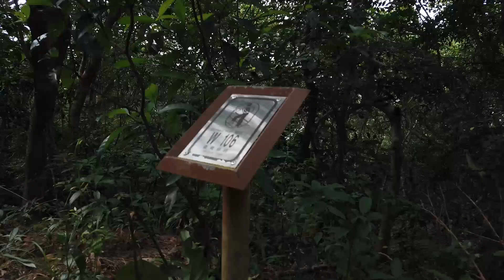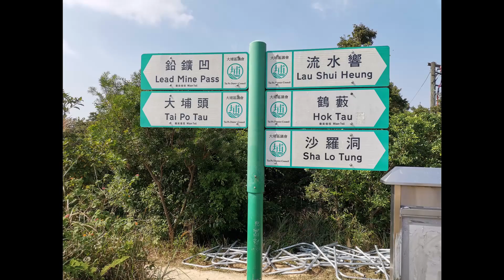2020年11月1日, Eunice 第6次跟我出征郊野公園。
由粉嶺名都行經九龍坑山到太和站。